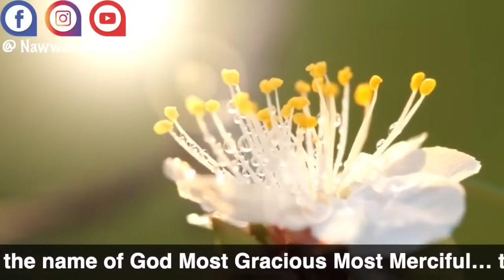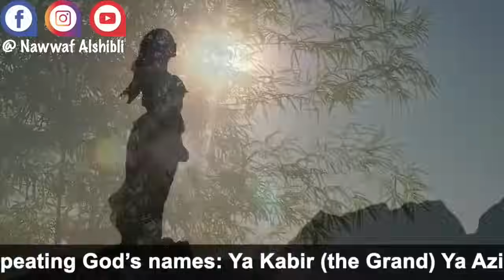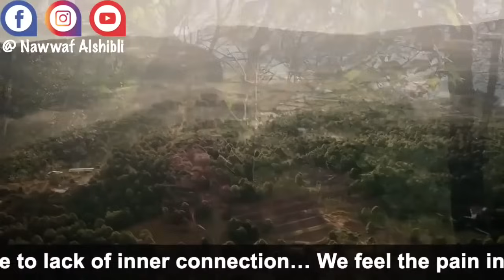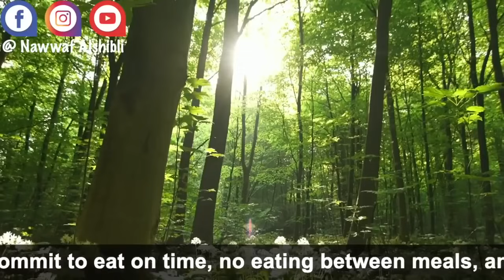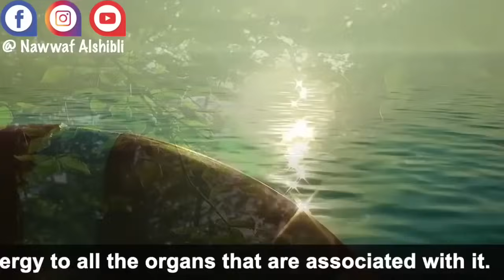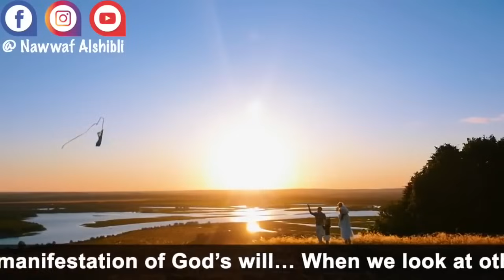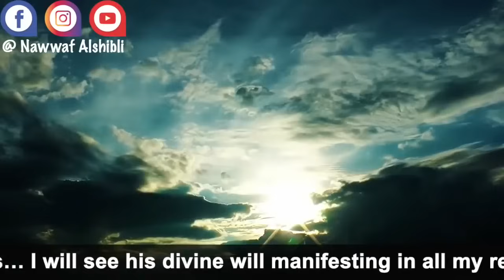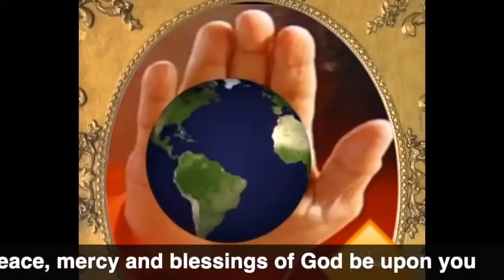معالجة مشاكل المعدة الكبد الأمعاء البدانة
تأمّلٌ علاجي لشاكرا الضفيرة الشّمسية
التي تضم أكبر و أعظم طاقة بالإنسان
ومخزن العواطف، والعلاقات، والرغبات..
بعد التعرّف على هذا المقام بشكل مفصل،
سنقوم بتنظيف عميق
لنصل إلى قوة السيطرة على النفس وليس السيطرة على الآخرين.
وبتوازن هذا المقام نستعيد ثقتنا بالله وثقتنا بأنفسنا